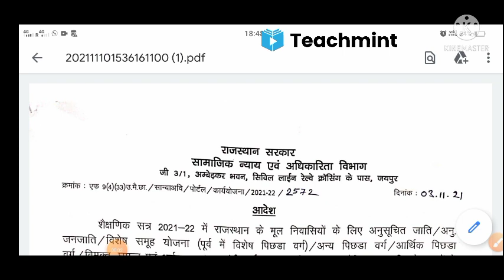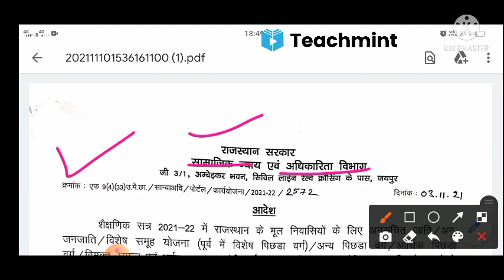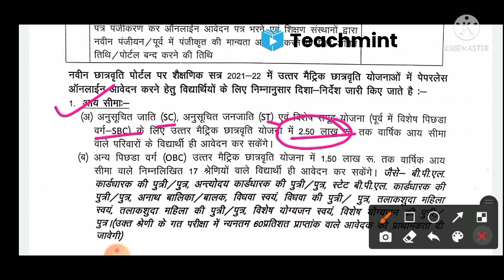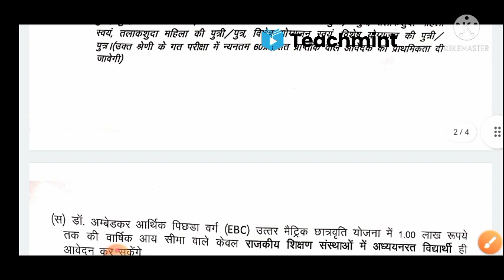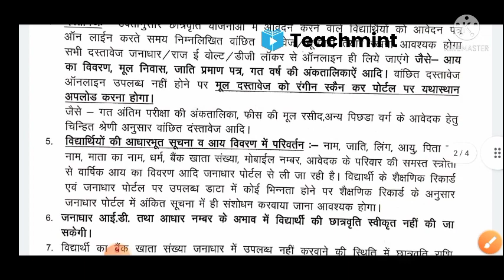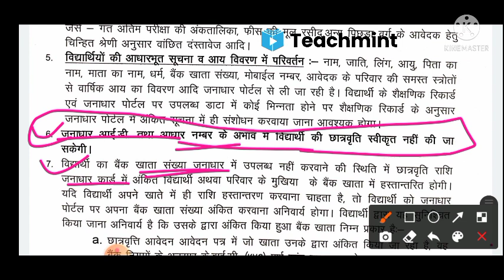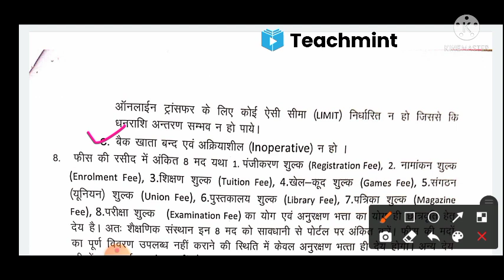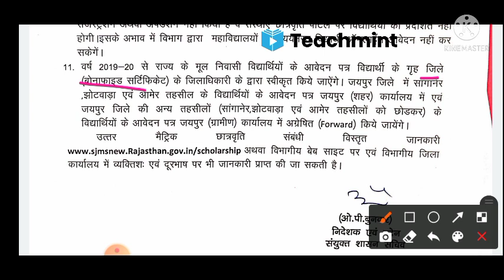ptet scholarship 2021//ptet scholarship form kaise bhare//sje scholarship 2021-22//Teachmint (@)